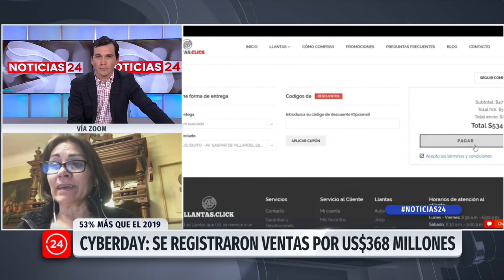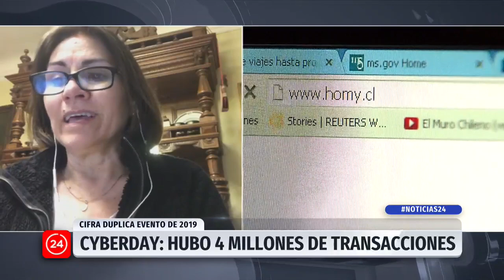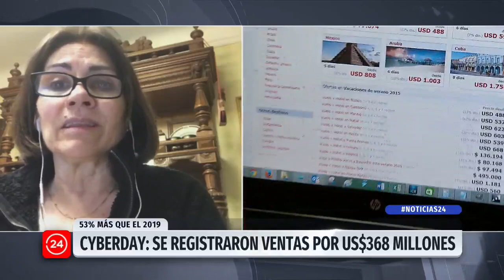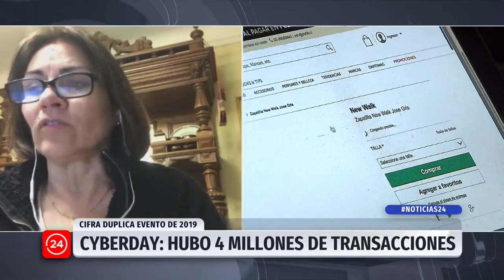Cámara de Comercio de Santiago: "Las cifras del Cyber han sido históricas" | 24 Horas TVN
La Secretaria Ejecutiva del Centro de Economía digital de la CCS, Yerka Yukich se refirió a los resultados del CyberDay de este año, indicando que las pymes se vieron favorecidas, lo que ha servido para reactivarlas y a las regiones.